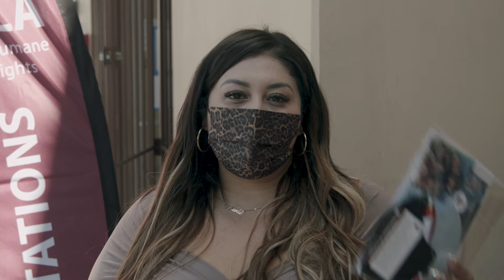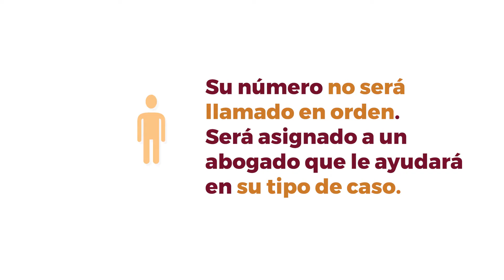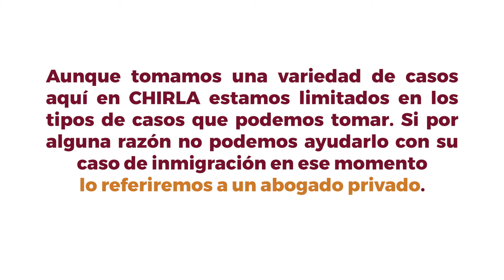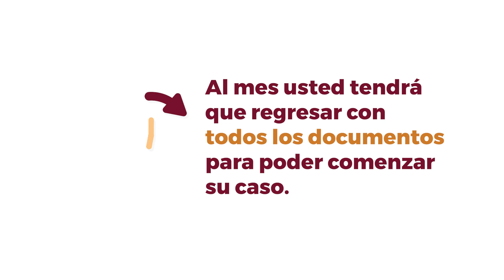Consultas Legales en CHIRLA en Persona - VIDEO INFORMATIVO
¡Esta semana regresan a la oficina central de CHIRLA las consultas legales en persona (DACA, solo por Internet)! 📂
Los esperamos los martes, jueves y sábados (excepto feriados) antes de las 7:30AM. ⏰
👀 Vea este video explicativo con atención para conocer todos los detalles.